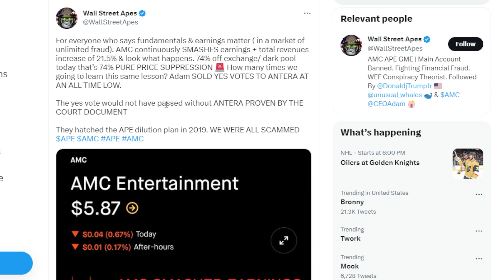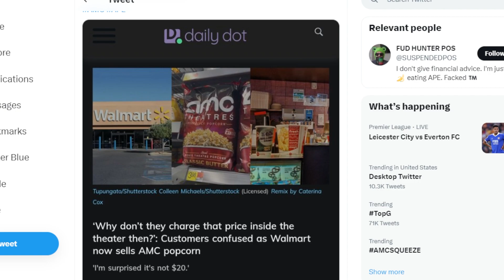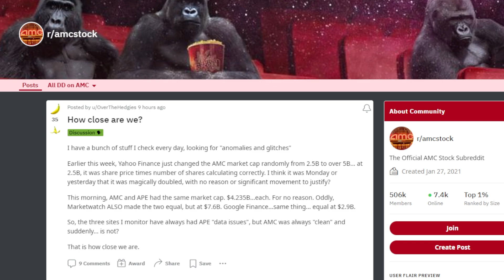AMC STOCK: POST EARNINGS SHARE PRICE!!